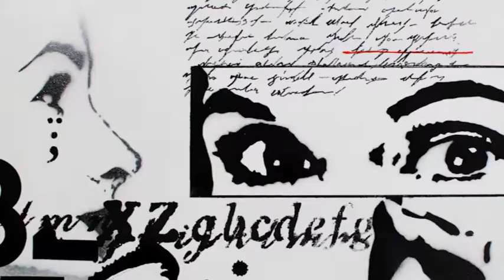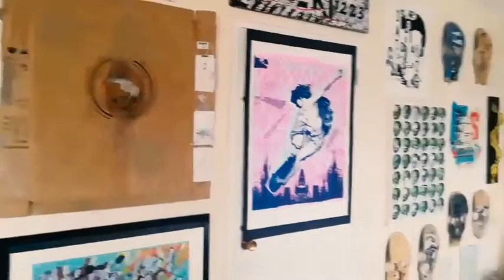Art Gallery At Home / episode #1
Web series of short videos exploring my private art gallery at home. The first episode is our pilot but I also talk about my fave and least favorite artwork on my walls. Works for sale soon! ☠️ Thanks to the two enthusiasts @carlasaiva and @thereza.oliveiras for the support. artgallery artathome artgalleryathome betojanz artforsale artgram brazilianartist skullart skulls💀